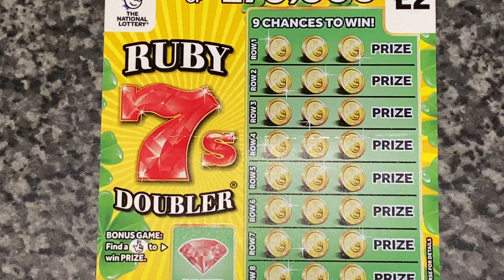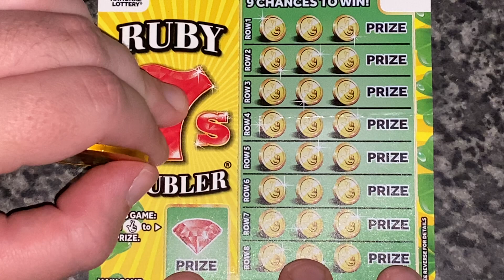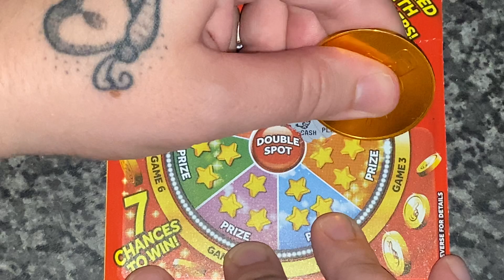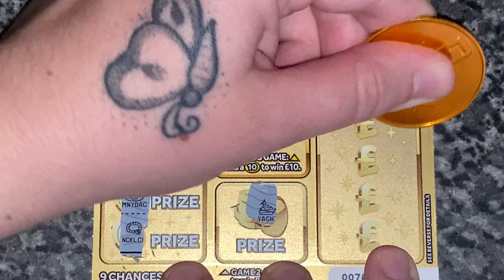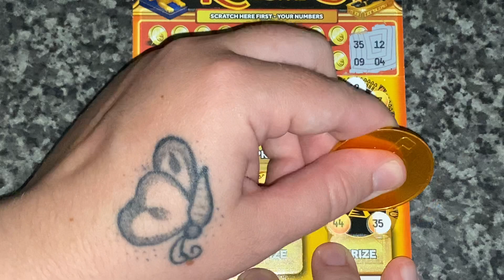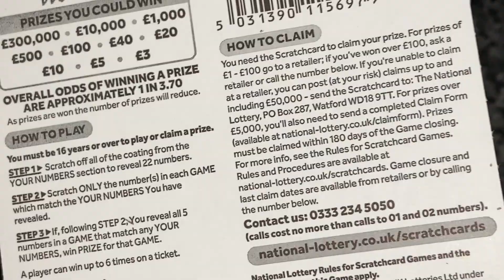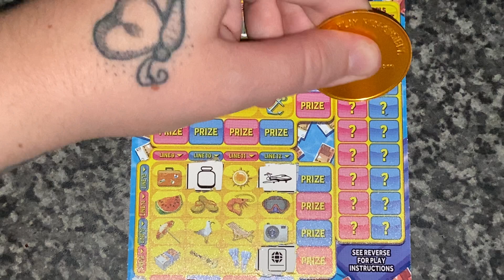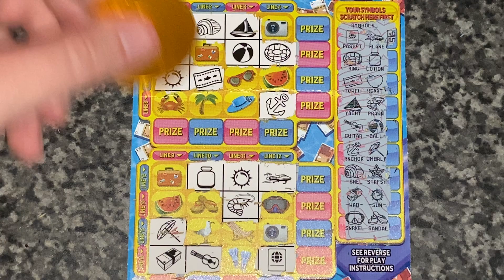£2 & £3 Mix and a Profit 🥳🍀👍